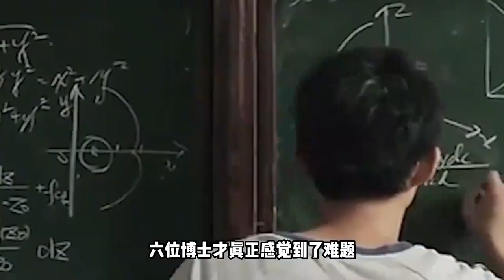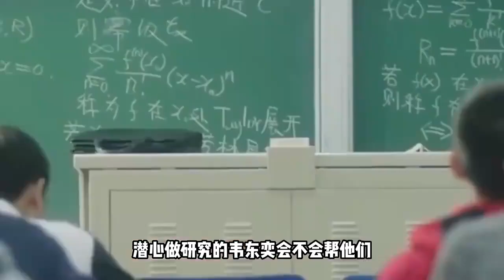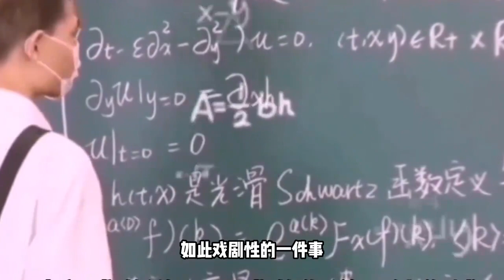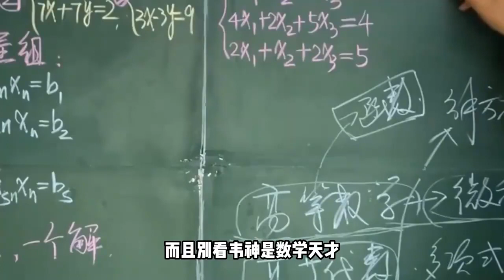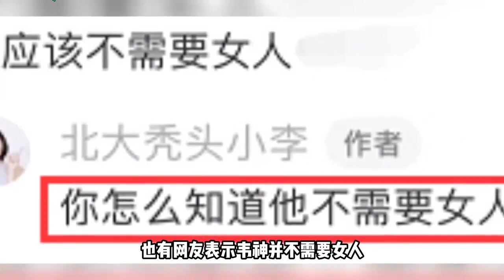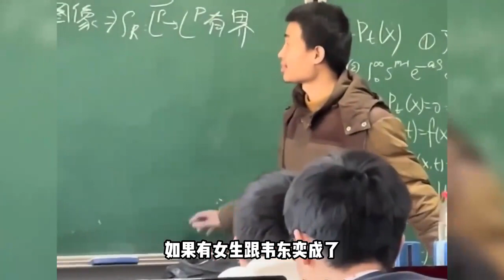美国高校不惜打破百年校规，想挖走韦东奕，韦神的回答优雅又搞笑